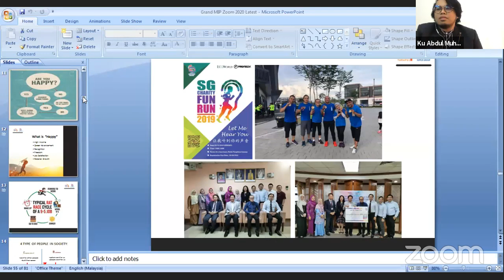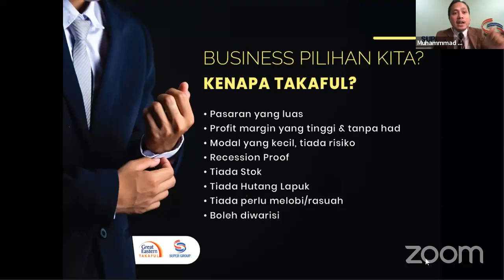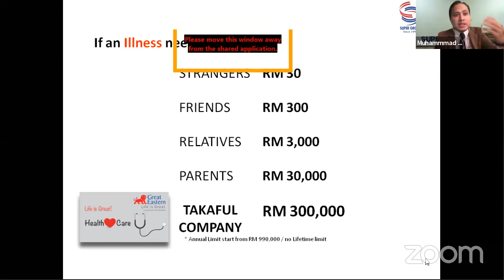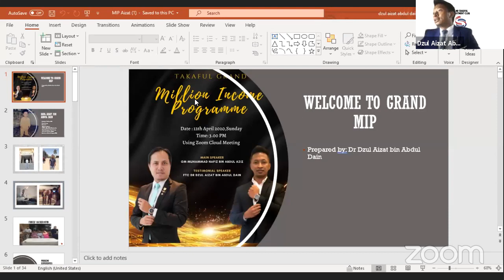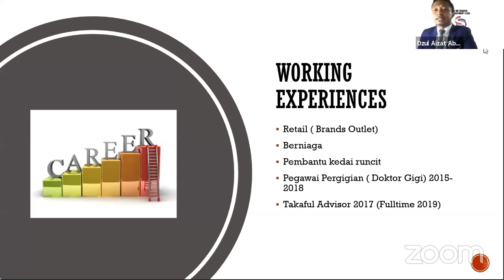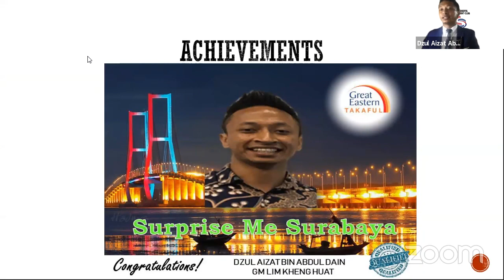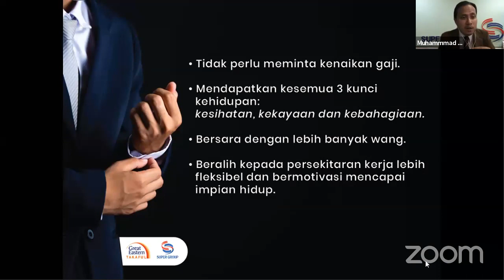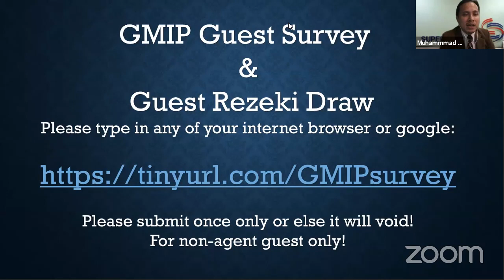Super Group Takaful Grand MIP 12 Apr 2020: Mengapa Doktor Dzul & Banker Hafiz nak tukar kerjaya?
SG 1st Takaful GMIP on Youtube Live
Speaker: GM Hafiz & Dr Dzul Aizat